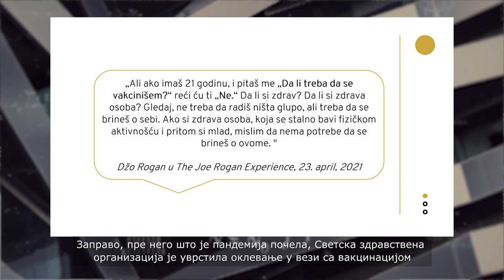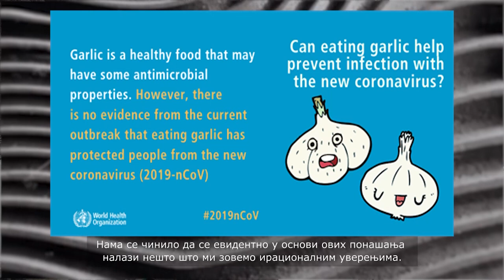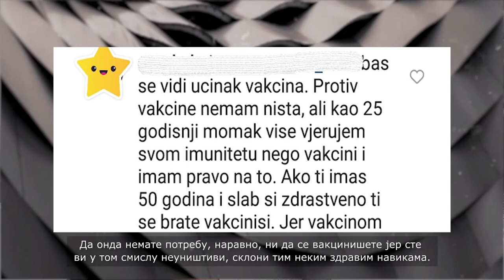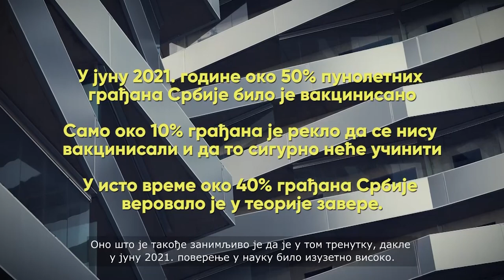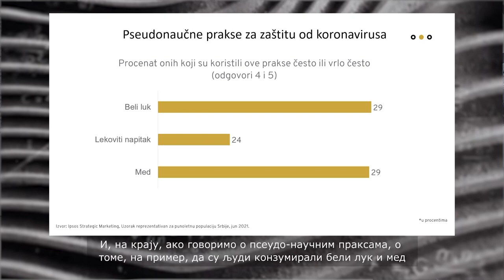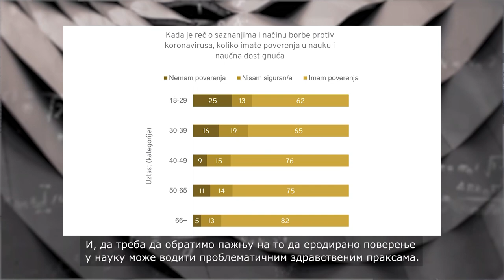Predavanje Marije Petrović "Više verujem svom prirodnom imunitetu nego vakcini"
Ciklus predavanja "Iracionalno i racionalno"
Kako donosimo odluke? Na osnovu čega biramo da postupimo na jedan način, a ne na neki drugi? Od čega zavisi da li ćemo postupiti racionalno, u svom najboljem interesu ili iracionalno? Da li nauka ima odgovore na sva pitanja?
U ciklusu predavanja Iracionalno i racionalno govoriće nam psiholozi Kaja Damjanović, Marija Petrović i Petar Lukić sa Odeljenja za psihologiju Filozofskog fakulteta Univerziteta u Beogradu.